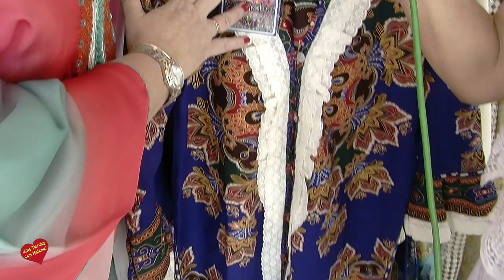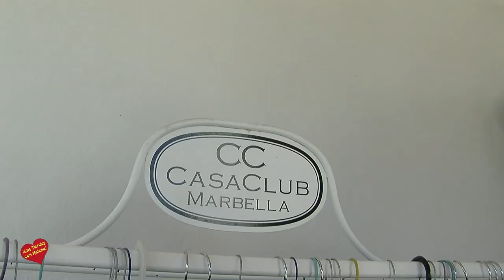CasaClub Marbella Entrevista de Helena Olaya a Rebeca Campoamor y a Pilar Rodriguez